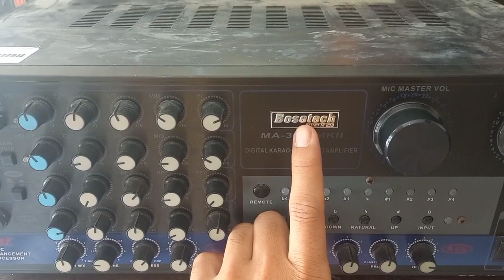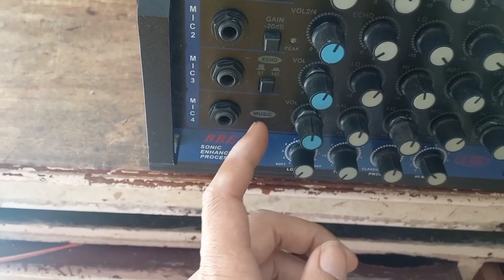cara memperbaiki amplifier tidak keluar suara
informasi cara memperbaiki amplifier hidup tapi tidak keluar suaranya meskipun volume sudah full

menganalisa kerusakan sebuah amplifier yg tidak keluar suara sama sekali. !!!